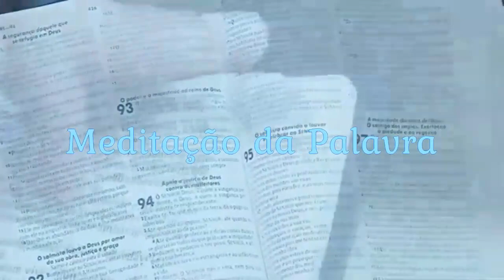Meditação 23032023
palavradedeus evangelho padrecarloshenrique diaconoarnaldo; Paróquia dos Navegantes; laguna; Nossa Senhora.
A Palavra de Deus de maneira simples para você começar o dia!